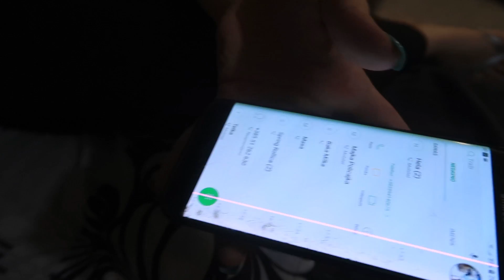Zovi hitnu pomoc!! l *Fart prank*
Iii napokon taj dugo očekivani video je vani!

Mi smo se tokom snimanja zaista nasmijale, a sad je red na vama.
Uživajte i nadam se da će vam se svidjeti ovaj sasvim spontano osmišljeni prank.